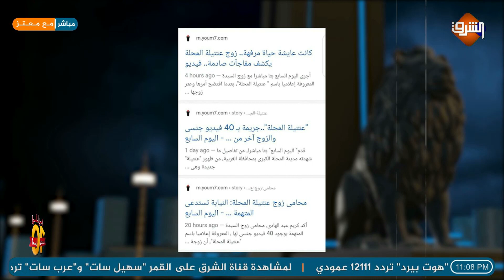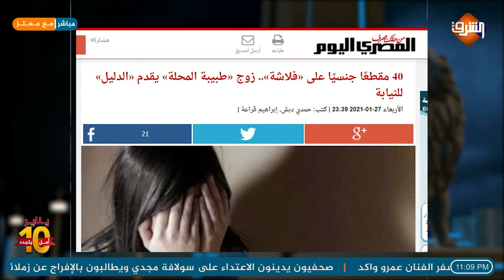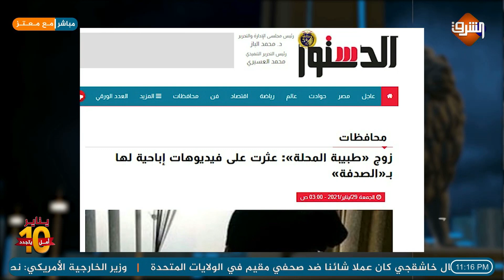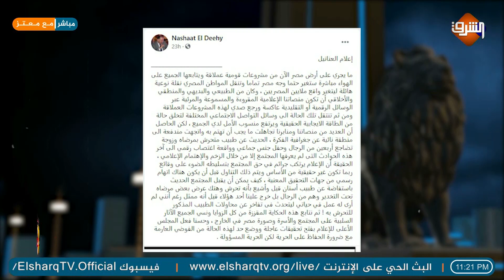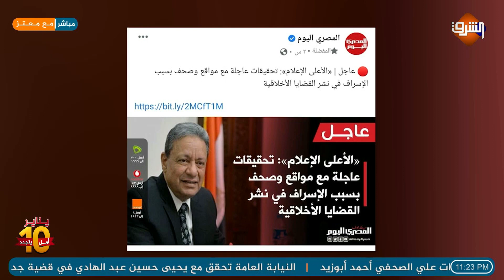عنتيلة المحلة وفضائح الاعلام اللا اخلاقية تحرج السيسي راعي الفضيلة في مصر